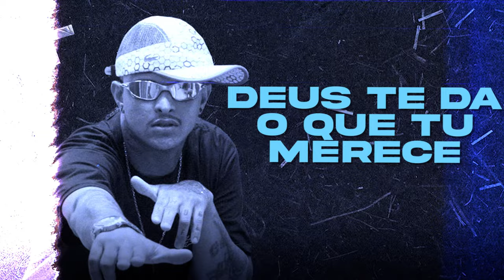Mc PC do 7 - Preto Interessante [Lyric-Vídeo] Prod. DJ Rhuivo.